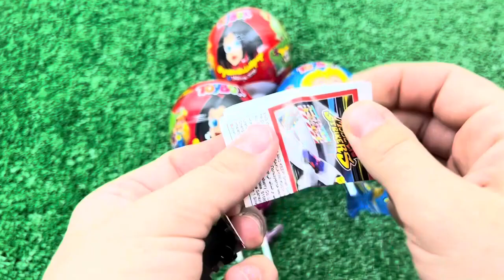ASMR MUKBANG 직접 만든 타키스 치토스 치 킨 불닭볶음면 치즈스틱 레드 블루 먹방! RED BLUE CANDY FIRE NOODLES CHICKEN EATING